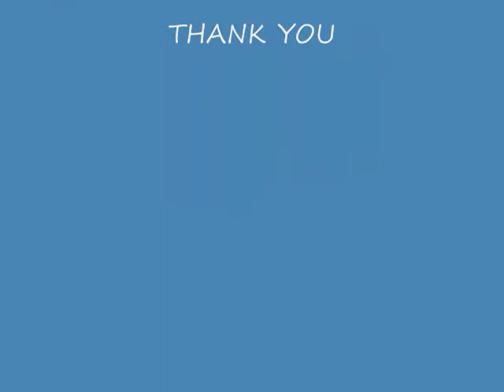The National Pullover Law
A plea to the public to obey the National pullover law